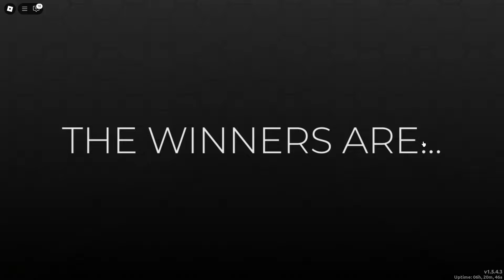DRESS TO IMPRESS RANDOM THEME RANDOM LOOK GAMEPLAY 199